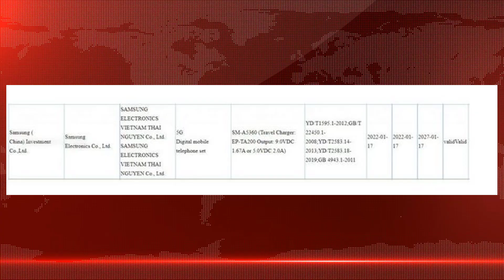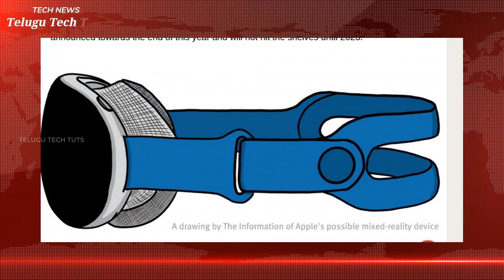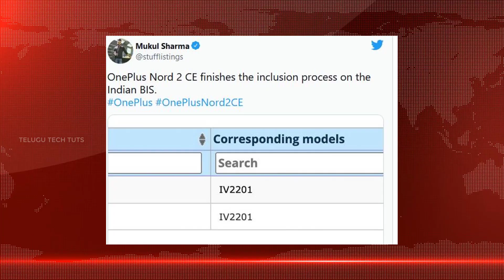TechNews in Telugu #1024: Samsung S22, Oneplus Nord CE2, NFT, iPhone SE 2022, Realme 9i Price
Samsung S22, Oneplus Nord CE2, NFT, iPhone SE 2022, Realme 9i Price
Tech News in Telugu